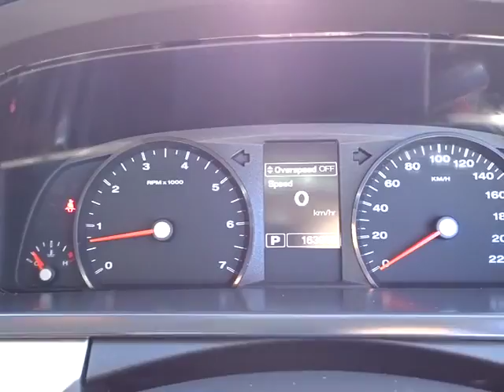2010 FORD FALCON Townsville, Cairns, Mt. Isa, Charters Towers, Bowen, Australia 6080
2010 FORD FALCON
2010 FORD FALCON R6 SUPER CAB - Stock#: 6080 - VIN#: 1191907

**THIS PRICE IS AFTER MINIMUM TRADE**.. All our vehicles are subject to an RACQ inspection .. buy with confidence ..Nth Qld's leading dealer .. We can deliver anywhere in Australia  2010 ford falcon super cab drop side body ute. 6 speed auto, one owner, log books, service history. great work truck with the one ton capacity.  North Queensland's leading Used Car Dealership. We have a great range of pre-owned vehicles in stock now. All vehicles are workshop tested. 5 year warranty available. Trade in's are welcome and finance can be tailored to your needs. Please contact one of our friendly staff on 0437wheelz anytime.  If you don't see the vehicle you want Please click on the tab at the top of our web page FIND A CAR 4 ME. And we will find your car.  Yes!  Yes!   Yes! Racq inspections  Yes!  Yes!   Yes! 5 Yr warranty available  Yes!  Yes!   Yes! 25 Yrs service to Nth Qld  Yes!  Yes!   Yes! Delivery Aust wide  Yes!  Yes!   Yes! Finance and Ins available  Yes!  Yes!   Yes! Defence force discounts  Yes!  Yes!   Yes! We will bring the car to you  Yes!   Yes!   Yes! Test drive today!!!
Dual Air Bags,Air Conditioning,Bull Bar,DROPSDIE BODY,CD Player,Central Locking,Cruise Control,Electronic Fuel Injection,Engine Immobiliser,Log Book,Metallic Paint,Power Steering,